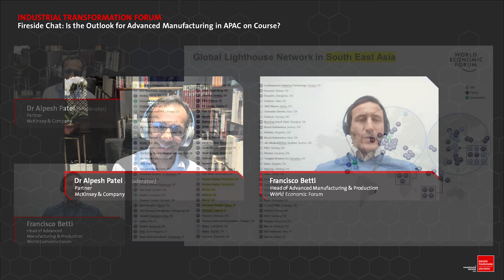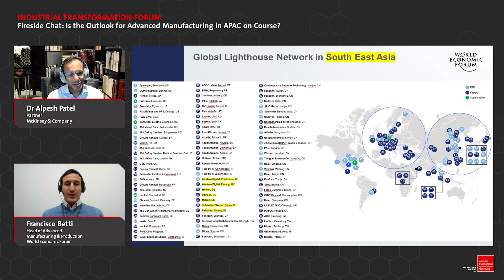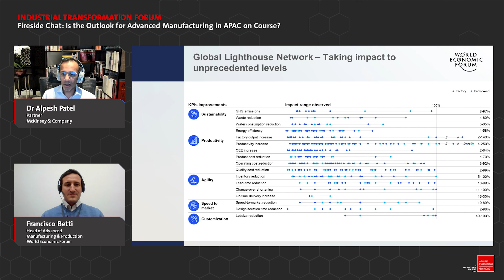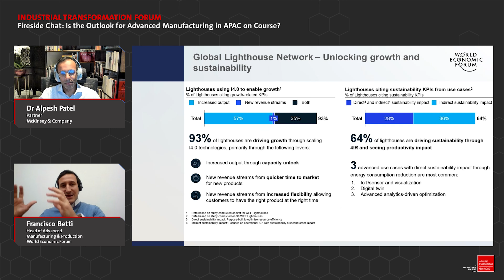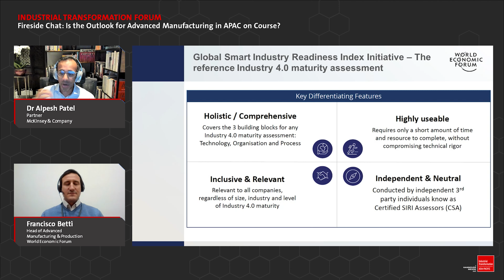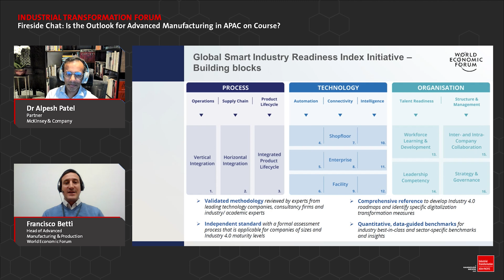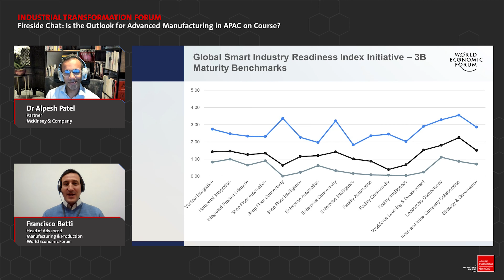ITAP 2021 ITF: Is the Outlook for Advanced Manufacturing in APAC on Course?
Key Takeaways:

1. With the growing number of lighthouses in APAC, it is possible for a company to become an industry 4.0 lighthouse with respect to the overall new world economic factors.

2. Lighthouses have been focusing on developing the key metrics that matters to them in advanced manufacturing instead of all the metrics.

3. It is important that it is about the impact, bringing the people together and utilizing technology. But it starts with having the right focus, the right value driver and what's the KPI

4. Stay competitive and resilient by first looking into digital transformation as an enabler or driver to become a sustainable, future-proof organization.

5. To welcome advanced manufacturing in the APAC, more than enough resources and over 400 assessors are available to ensure that companies can become a lighthouse.

Speaker Quotes:

Dr. Alpesh Patel: "It starts with having the right focus, what is the right value driver and what's the KPI I am going to double down on."

Mr. Francisco Betti: "Through the Lighthouse Network we are not looking for factories of the future. Again, we are looking for companies who have demonstrated in or who have exercised leadership when it comes to delivering very tangible results to address operational business issues."